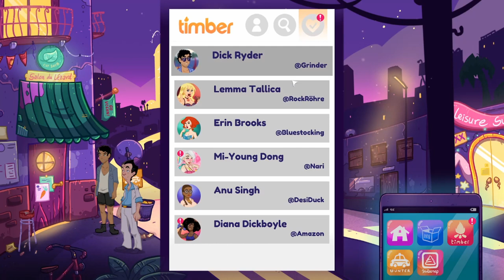LEISURE SUIT LARRY: WET DREAMS DON'T DRY #11 💞 Verkupplungsversuche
Leisure Suit Larry: Wet Dreams Don't Dry Part 11 Verkupplungsversuche